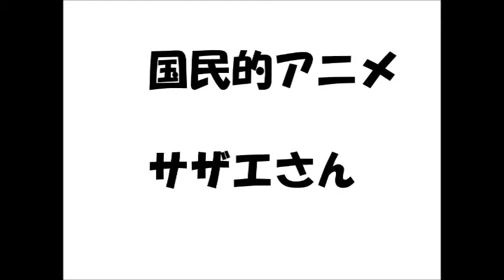国民的アニメ「サザエさん」 たま ～未来をのぞく～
サザエさん「国民的アニメ」に数え上げられる作品。そんな作品を猫のたま　が未来を覗くユニークな作品です。